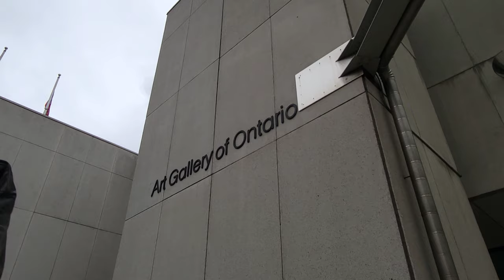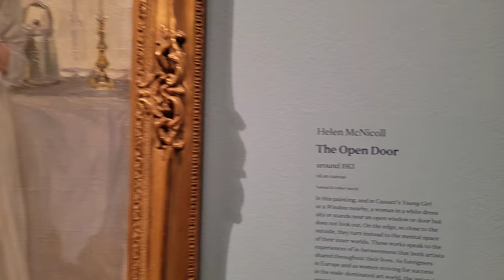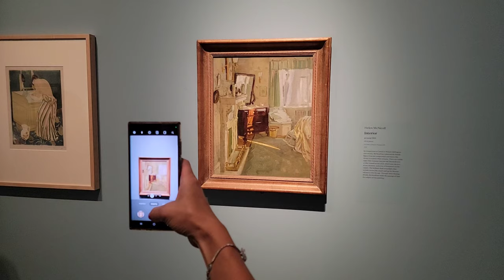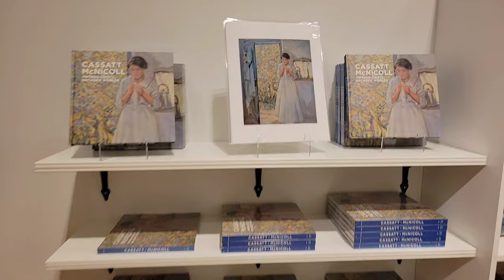Mary Cassatt, Summertime, and Helen Galloway Mc Nicoll, Picking Flowers Cassatt @ AGO